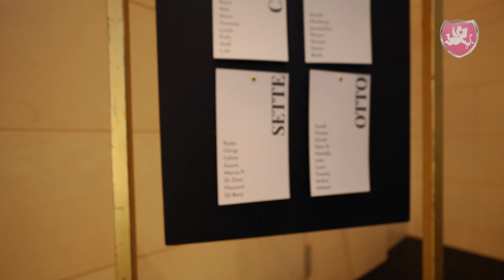Hochzeit 💞 feiern im Hotel Bocken in Horgen - Hochzeits DJ Benz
Zum zweiten Mal in diesem Jahr durfte Hochzeits DJ Benz im Bocken in Horgen für Stimmung sorgen. Die wunderschöne Hochzeitslocation ist perfekt für eine komplette Tageshochzeit geeignet, denn hier können Sie die Zeremonie, den Apéro, das Nachtessen, die Party und zu guter Letzt im Keller noch die After-Party feiern. Ja die legendäre Sattelkammer, wenn die sprechen könnte...

Auch das Wetter spielte bei dieser Oktoberhochzeit perfekt mit, so dass selbst die Zeremonie mit angenehmen Temperaturen draussen stattfinden konnte. Nicht immer hat man im Oktober noch so viel Wetterglück wie in diesem Jahr.